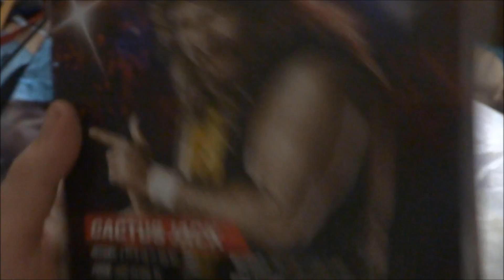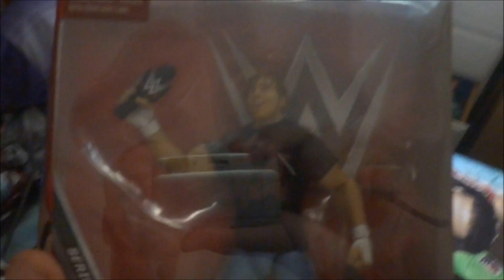wwe elite 48